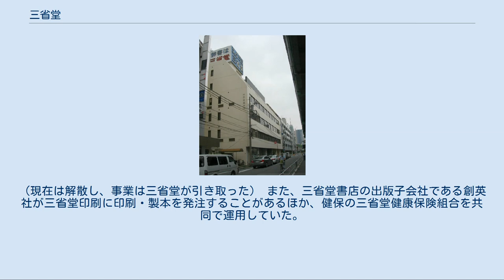三省堂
株式会社三省堂（さんせいどう）は、日本の出版社である。
辞典・事典・六法・教科書などの出版で知られる。
 本社はJR水道橋駅と神田川に挟まれたエリアにある。
この場所は、かつて自社印刷工場の倉庫として使われていた場所であった。
 創業者の亀井忠一 1881年（明治14年）、旧旗本の一族である亀井忠一により古書店三省堂書店として創業され、出版事業には1884年（明治17年）に進出。
 当初より、辞書、事典、教科書、地図（現在は事実上撤退）などの出版や、教材の販売など、教育、学術分野を事業の中心とした。
当時、辞書出版の分野でライバルとも言えた冨山房は大型で専門家向けの辞書が多かったが、三省堂はどちらかと言えば小型でも実用的な辞書に力を入れ、そのために1889年（明治22年）には自社印刷工場を開設し、後に専用活字も制作した。
 1915年（大正4年）に、個人経営だった三省堂書店の出版・製造部門が「株式会社三省堂」として独立、法人化する。
その後、1974年（昭和49年）の辞書定価シール貼り事件から、出版業界最大の負債50億円を抱え倒産、これを機会に、創業者一族が三省堂の経営から離れ、直接の資本関係もなくなった。
三省堂書店は現在でも、創業者一族の経営である。
 製造部門は1981年（昭和56年）、三省堂印刷として独立、法人化された。
三省堂印刷は、八王子市の本社工場で組版・印刷・製本の一貫製造をおこなっている。
これは、分業体制の確立した印刷・製本業界で、特に上製本のラインではめずらしい。
また、三省堂は戦前から社外の印刷物を受注しているが、戦後になってから受注するようになった日本聖書協会（プロテスタント・カトリック系）の聖書は、大半を三省堂印刷で印刷、製本するまでになった。
 近年は、辞典・事典・六法・教科書・参考書・一般書などを出版。
特に『廣辭林』や、明解・コンサイス・クラウンなどを冠する辞典では、一時代を築いたと言えるほど代表的な辞書となっている。
国語・英語の文部科学省検定済教科書でも知られるが、現在はかつてのような教育委員会での高い採択率ではなくなっている。
 『明解国語辞典』改訂版 国語辞典として、国内最大の販売数量を誇る『新明解国語辞典』は、日本語の語釈や用例がユニークかつストレートなことで有名で、根強いファンがいる。
これは編集主幹の山田忠雄がほとんど独力で編纂しており、彼の思想が色濃く表れている。
 ただし、前身の『明解国語辞典』は見坊豪紀が編者であり、この段階では山田は協力者であった。
その後、見坊は『三省堂国語辞典』の編者に、山田が「新明解国語辞典」の主幹にそれぞれなった。
どちらも『明解国語辞典』を元にしているが、改訂が進むにつれて性格の違いがはっきり判るようになった。
『新明解国語辞典』は、重要な語であれば古くとも残し、必要であれば語釈を長くするのも躊躇しない。
それに対して、『三省堂国語辞典』はいわばアグレッシブであり、積極的に新語を入れ、語釈は本質を突いた簡潔な表現とする。
 一冊ものとしては、大型の日本語辞典（中型国語辞典）として、『広辞苑』（岩波書店）と市場を争う『大辞林』は、徹底した「現代日本語中心主義」で支持を得ている。
現代語・カタカナ語が豊富なこと（「ローリング-ストーンズ」という項目もある）はもちろん、語釈の記述も原則的に現代語を先に、古語を後に記述している。
しかし、古典・方言などは『広辞苑』が優勢である。
 現在では、すっかり影が薄くなってしまった中型国語辞典に金沢庄三郎（現在の編者は三省堂編修所）の『広辞林』がある。
しかし、戦前に発行された『廣辭林』は、全国のほとんどの中学生が使っていたというほどヒットした国語辞典で、現在でも古書店で簡単に入手できるほどである。
金沢は日本語と朝鮮語の比較研究をおこない、『日韓両国語同系論』などを発表したため、日韓併合の推進者に度々利用されることとなった（当時の国名は「大韓帝国」であった）。
 作家の三島由紀夫は、少年時代から『廣辭林』を愛用しており、ボロボロになるまで使用した。
『広辞苑』も併用したが、使いなれた『廣辭林』が一番だと述べている。
 明治・大正・昭和と長期に渡って小型英和辞典の代表として親しまれた『コンサイス英和辞典』は、店頭ではあまり見かけなくなった。
これは、机上で常用する辞典としては『グランドコンサイス』のような中辞典クラスが、逆に携帯用であれば小型の...